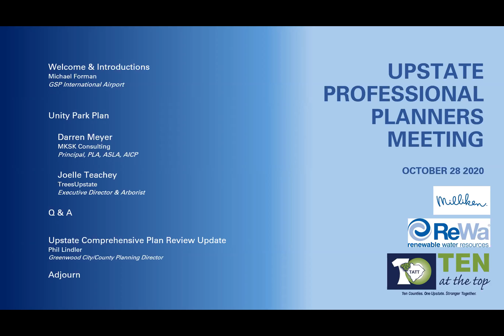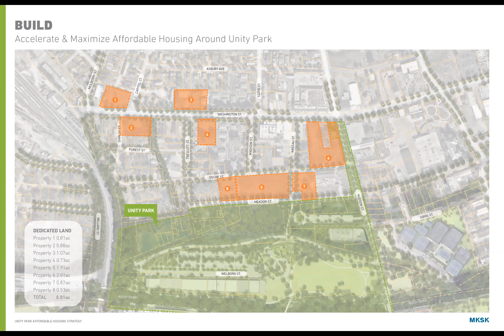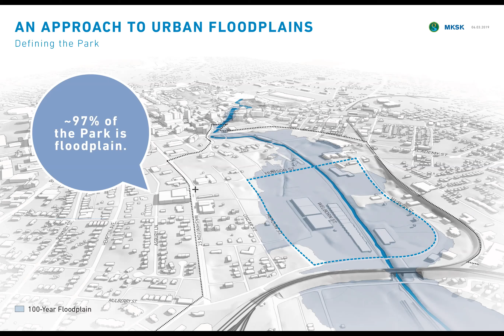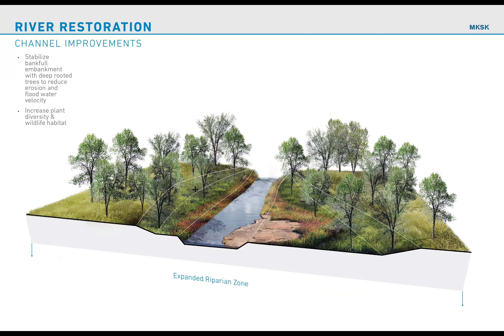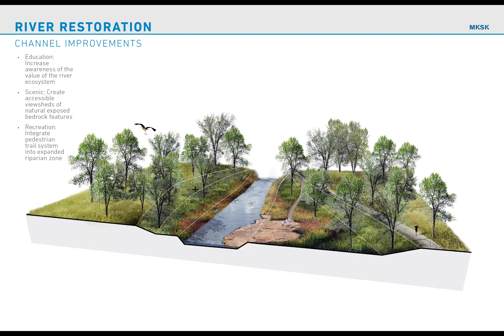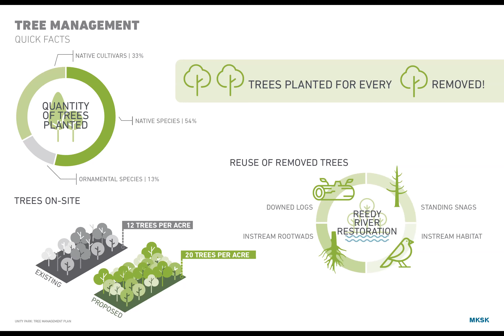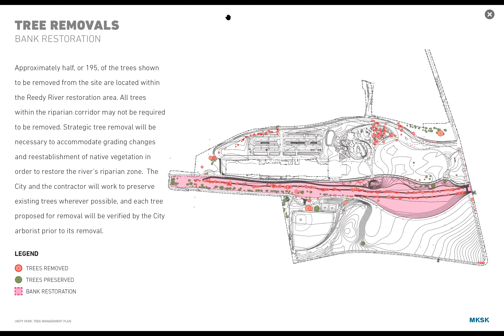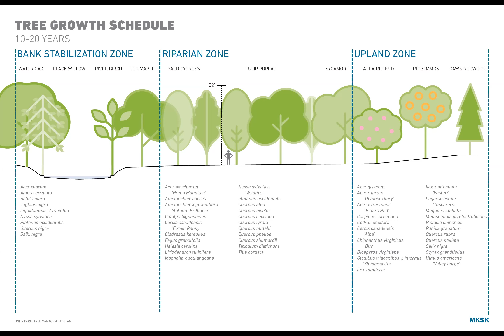Upstate Professional Planners Meeting 10/28/20 - Unity Park